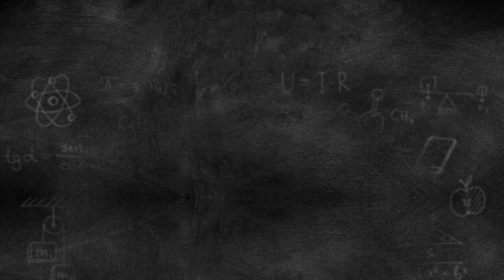Qurba Hajimuye i shkomele by Abas Haji Sufi (Official video) Tv Barawa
Harbi yile kila Numba hajimuye yi shkomele